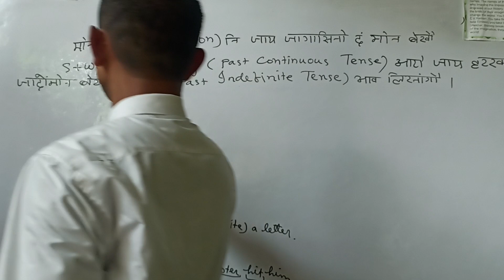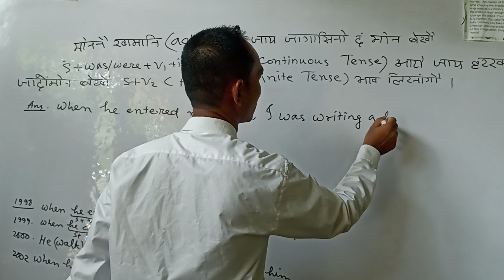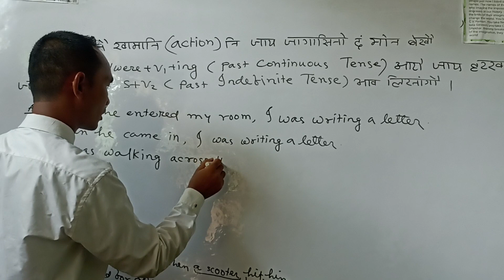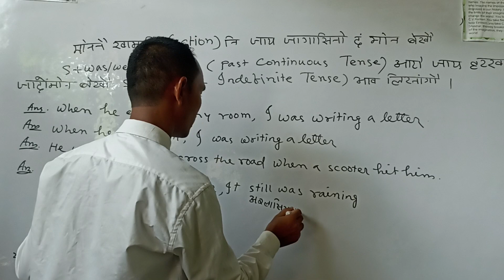Special Sunday Morning Class (4/06/2023)